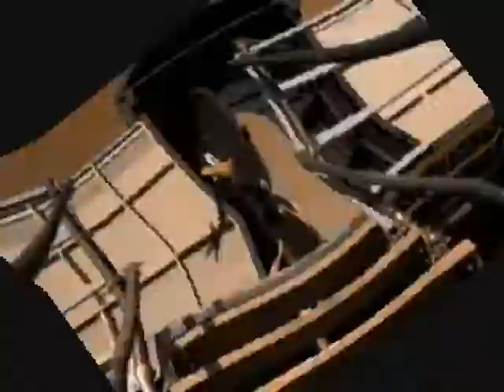YouTube POOP: Halogreg8889's evil plan to ruin Looney Toons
Just a Poop i made, Mentioning a Friend...DEAD Predator...Uhum, Its Preditor!, Thank you very much.